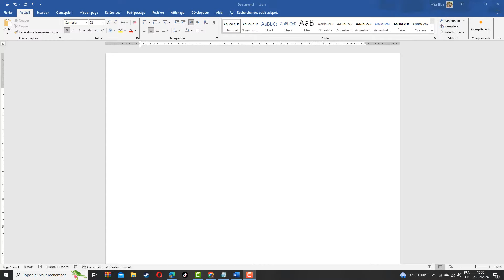Comment faire le signe supérieur sur clavier azerty ou qwerty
Et Voilà les amis, de retour, j'ai préparé pour vous ce Tuto, il est très simple et très rapide, je vous explique comment faire le signe supérieur sur clavier azerty

Comment faire le signe supérieur sur clavier azerty
""Bonjour à tous ! Aujourd'hui, je vous retrouve pour une nouvelle vidéo pratique et utile. Vous êtes-vous déjà demandé comment faire le signe supérieur sur votre clavier azerty ou qwerty ? Ne cherchez plus, car je vais vous expliquer tout cela en détails dans cette vidéo. Préparez votre clavier, c'est parti !"". Alors comment faire le signe supérieur sur clavier ?

Voulez-vous que je vous montre comment faire le signe plus grand que sur clavier qwerty

Comment trouver le signe superieur sur clavier
(pour un clavier AZERTY) ou '094' (pour un clavier QWERTY) en suivant la séquence numérique.
4- Relâchez la touche 'Alt' et le symbole supérieur apparaîtra.
5- Vous pouvez maintenant utiliser ce symbole pour exprimer une valeur plus grande ou une puissance dans vos documents ou messages. Avec un peu de pratique, cette méthode deviendra rapidement un réflexe et vous permettra d'économiser du temps et de l'énergie en évitant de chercher le symbole dans les différents menus de votre ordinateur. Alors n'hésitez pas à essayer cette astuce la prochaine fois que vous en aurez besoin et vous verrez à quel point elle est simple et pratique !
Comment faire le signe superieur sur clavier
Ces instructions vous expliquent comment faire le signe plus sur clavier pas à pas
1- Ouvrez l'endroit où vous souhaitez insérer le signe supérieur
2- Maintenez enfoncée la touche 'Alt'
3- Ensuite, appuyez sur le bouton '062'
Alors savez vous comment faire le signe supérieur sur clavier qwerty, C'est tellement facile que vous l'avez imaginé. N'est-ce pas ?

J'espère que ce Tuto était très utile pour vous et que vous avez appris comment faire le signe supérieur ou égal sur le clavier

Si vous avez des questions sur le sujet 'comment faire le signe plus sur clavier', n'hésitez pas à les poster sur les Commentaires

N'hésitez pas à partager cette vidéo avec vos proches et vos amis pour leur expliquer comment faire le signe supérieur sur le clavier

Tuto : comment faire le signe supérieur sur clavier azerty ou qwerty

Catégorie : comment faire le signe plus grand que sur clavier qwerty

Voir aussi :
Comment faire le signe plus sur clavier"